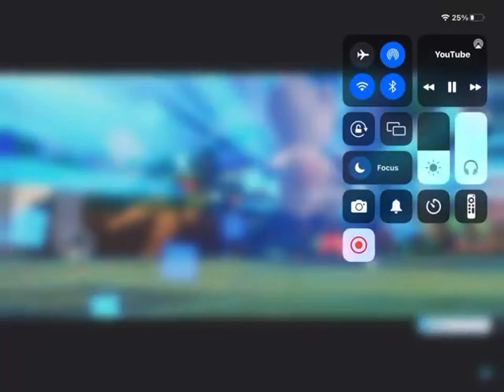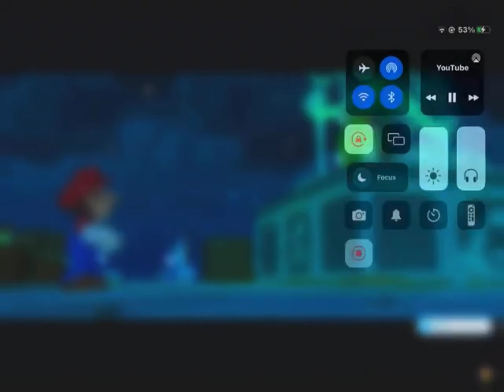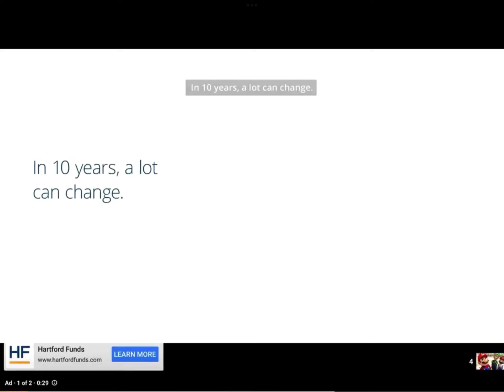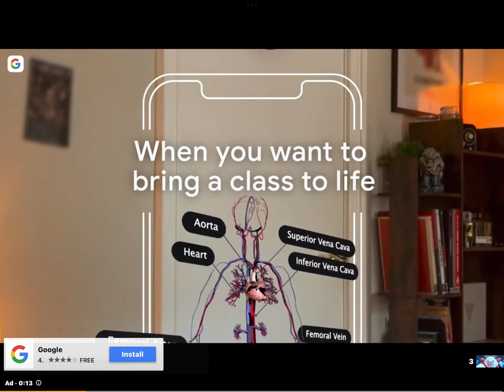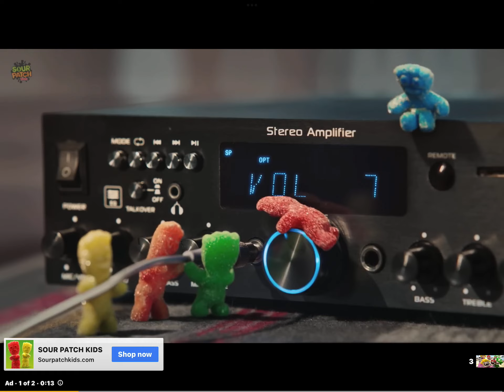Mario + Rabbids Kingdom Battle All Bosses & Ending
Mario + Rabbids Kingdom Battle Game for Nintendo Switch

0:00 Pirabbid Plant
4:04 Rabbid Kong
11:22 Blizzly & Sandy
20:35 Icicle Golem
30:59 Side Eye
38:34 Finn
46:10 El Calvera
49:56 Phantomof the Bwahpera
1:01:44 Mega Rabbit Kong
1:12:36 Mecha Jr
1:16:47 Bwario & Bwalugi
1:26:10 Lava Queen Valkyrie
1:32:03 Megadragonbowser/Mega Bug (Final Boss)
1:43:25 Mega Rabbid Kong #2 (Final Boss)
1:57:11 Ending